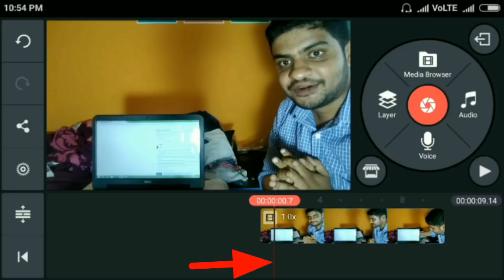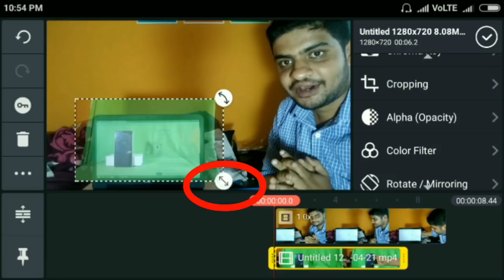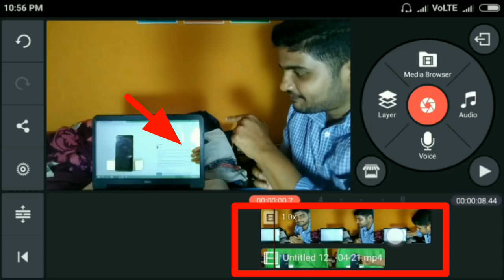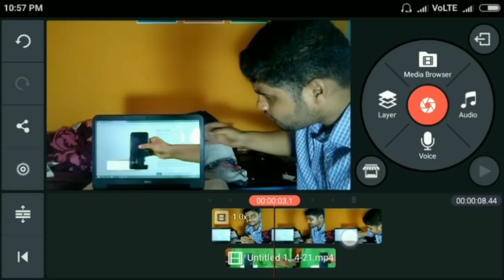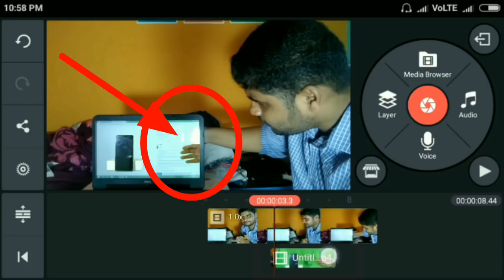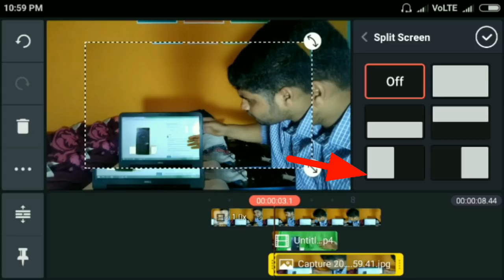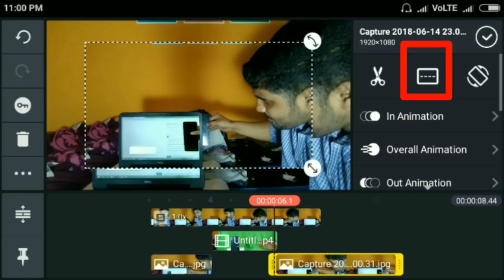how to make inside the computer screen effect in mobile in kannada 2018 new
in this video we will learn h0w to make inside the computer screen and take the mobile in mobile in kannada using kinemaster application.